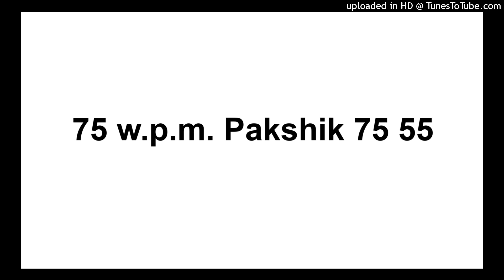75 w.p.m. Pakshik 75 55